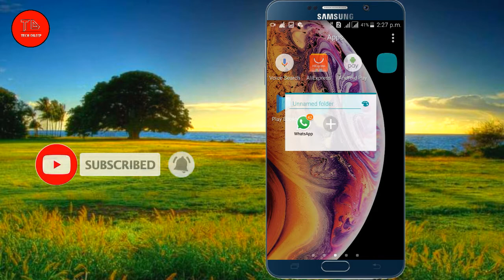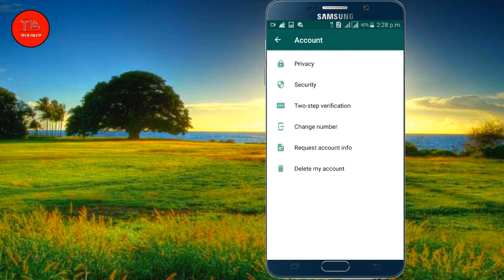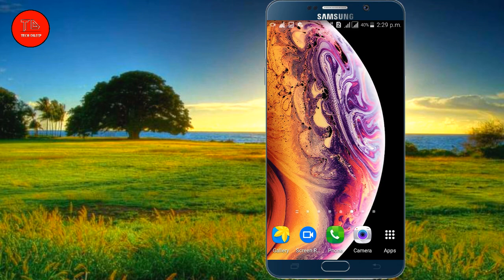How To Turn Off Blue Tick Mark In WhatsApp || How To Disable Blue Tick Mark Hindi Urdu 2020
Hello Guys
Friends Aj ki is video mai main ap logo ko sikhaonga k Ap kis tarha What'sApp pe Blue Tick Mark ko disable kr sakty hain video end tak dekhen ta k ap logo ko samjh aaa sakty